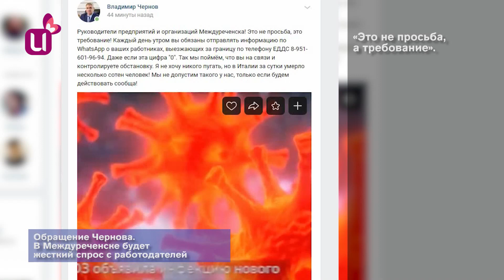Обращение Чернова. В Междуреченске будет жесткий спрос с работодателей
Это не просьба, а требование, написал на своей страничке Вк глава Междуреченска Владимир Чернов. Напомнил, что руководители предприятий всех форм собственности должны в ежедневном режиме отправлять информацию о работниках, выезжающих за границу в ЕДДС.